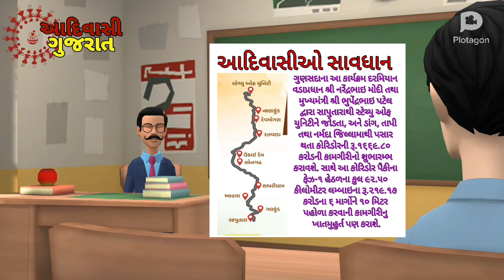વડાપ્રધાનનો સોનગઢ પ્રવાસ. આદિવાસીઓના વિકાસ માટે નવા પ્રોજેક્ટ કે વિનાશ માટે.